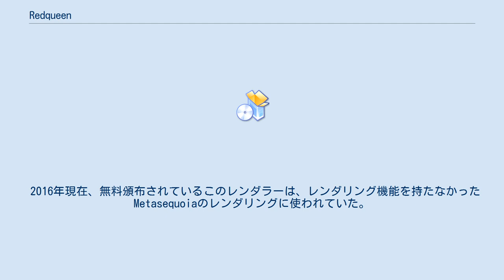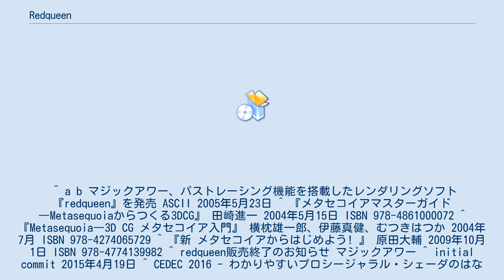Redqueen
Redqueen（レッドクイーン）は、物理ベースレンダラーの一つ。
 2016年現在、無料頒布されているこのレンダラーは、レンダリング機能を持たなかったMetasequoiaのレンダリングに使われていた。
 2005年6月1日より、マジックアワーがPowerSketch/Works用のRedqueenを発売していたものの、2009年3月31日にその販売を終了した。
 2015年4月よりgithub上で頒布が行われていたが、2016年8月に開発者の大垣真二がArnoldレンダラーの開発元であるAutodesk子会社のSolid Angleに転職したため、新機能の追加が終了された。
 ^ a b マジックアワー、パストレーシング機能を搭載したレンダリングソフト『redqueen』を発売 ASCII 2005年5月23日 ^ 『メタセコイアマスターガイド―Metasequoiaからつくる3DCG』 田崎進一 2004年5月15日 ISBN 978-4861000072 ^ 『Metasequoia―3D CG メタセコイア入門』 横枕雄一郎、伊藤真健、むつきはつか 2004年7月 ISBN 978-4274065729 ^ 『新 メタセコイアからはじめよう! 』 原田大輔 2009年10月1日 ISBN 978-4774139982 ^ redqueen販売終了のお知らせ マジックアワー ^ initial commit 2015年4月19日 ^ CEDEC 2016 - わかりやすいプロシージャラル・シェーダのはなし CESA 2016年 ^ a b Update README.md 2016年8月5日